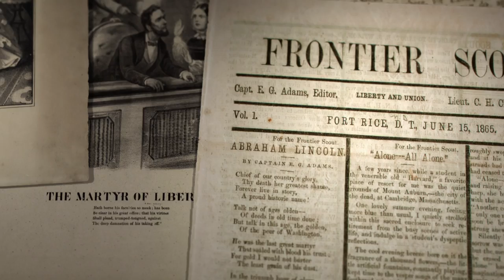Fellowships at the American Antiquarian Society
This short film describes the fellowships available at the American Antiquarian Society, a national research library of American history, literature and culture located in Worcester, Massachusetts. The Society collects the printed record of what is now the United States, the British West Indies and Canada from 1640 through 1876.